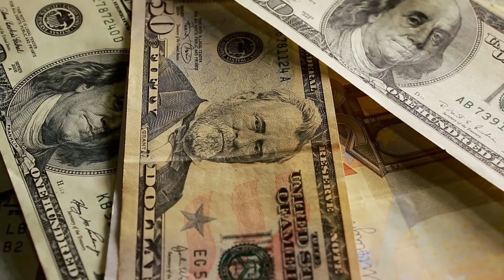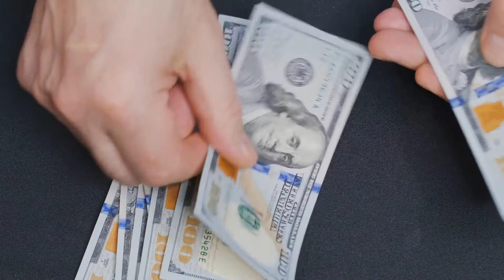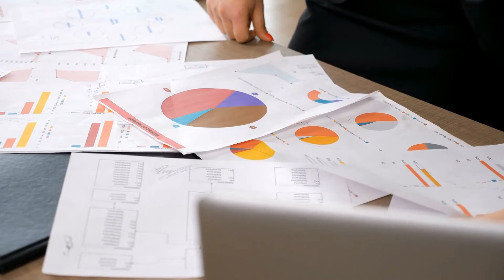What are Accounts Uncollectible